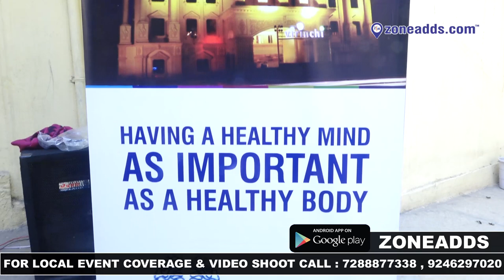Mega Diabetes Medical Camp at Malkajgiri | zoneadds.com